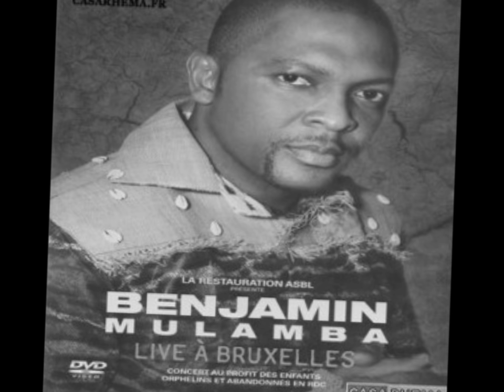Benjamin mulamba :Tshimpinga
j'aime jesus-christ